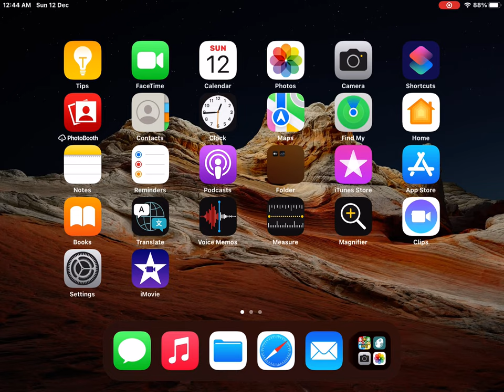15 December Reiwa 3